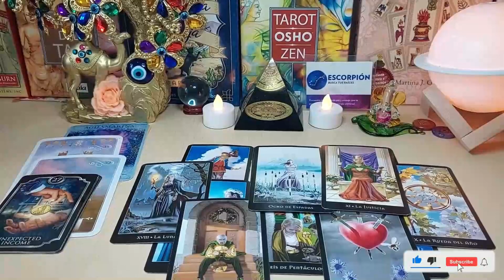PISCES 🤐URGENT❗️DON'T SAY ANYTHING TO ANYONE PLEASE🙏🏻🤫 MAY 2023 TAROT LOVE READING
Pisces Love
Pisces 2023
Pisces today
Pisces May